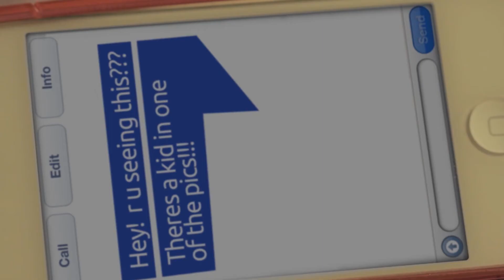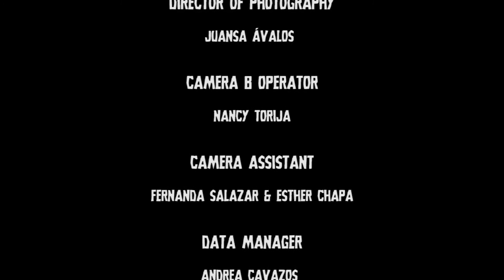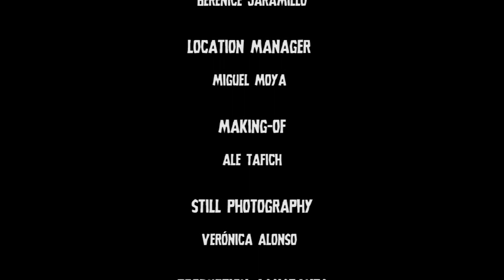Exposure (M is for Mobile) - Horror Short Film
Point. Click. Die.

Horror Short Film created for "The ABCs of Death 2" film contest, it tells the story of a teen couple who go into an abandoned estate to explore, but when they use their cell phone to take pictures, they bring home more than their photos.
Cortometraje de terror creado para la convocatoria “The ABCs of Dead 2”, narra la historia de una pareja de adolescentes que ingresa a una casona aparentemente abandonada, y al utilizar el celular para tomar fotografías, se llevan algo más que imágenes de ellos mismos.

Título: “Exposure”
Título alternativo: “M is for Mobile”
Reparto: Anahí Dávila, Gerardo Alonso, Federico Gramlich Pérez de Alba
Dirección: Gabriel Guzmán S.
Guión: Gabriel Guzmán S. & Miguel Valdez-López
Productor: Linda Canales & Gabriel Guzmán S.
Director de Fotografía: Juansa Ávalos
Edición: Robby Chapa
Diseño de Producción: José Luis Morán
Efectos Visuales: Antonio Guajardo
Género: Terror
Formato de sonido: Stereo
Diálogos e idioma: Inglés
Duración: 3 min.
Año: 2013

Una producción de IMAGYX Entertainment.